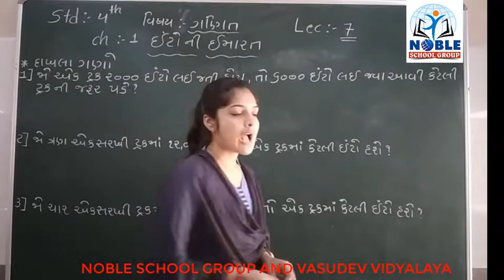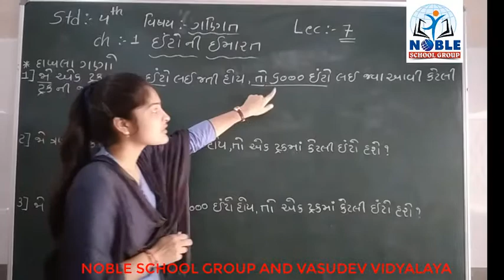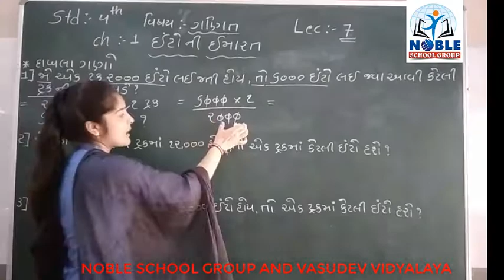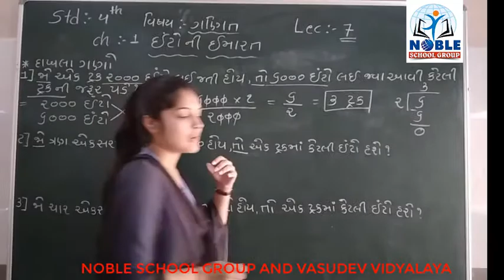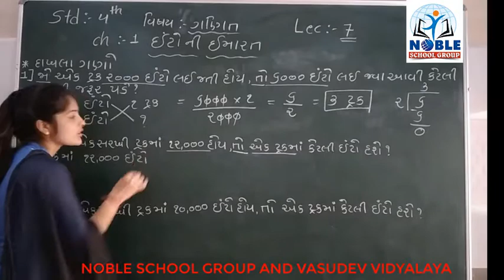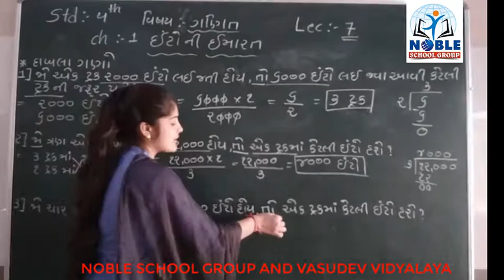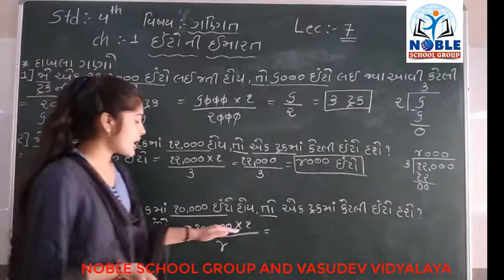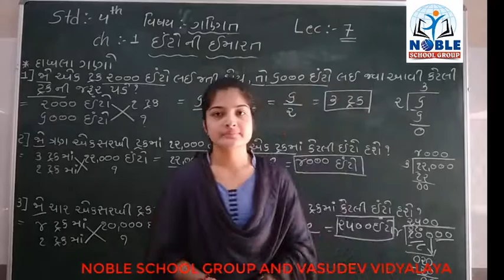STD-4 (MATHS) (LECTURE-7)